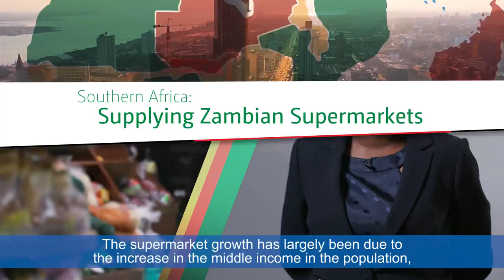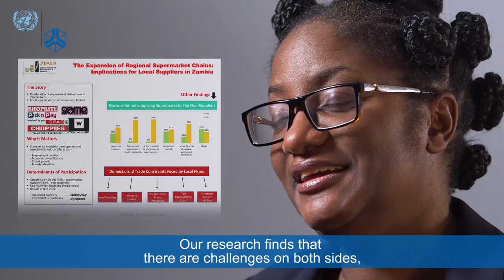Pamela Nakamba-Kabaso – Supplying Zambian Supermarkets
In this video Pamela Nakamba-Kabaso from the Zambia Institute of Policy Analysis discusses Zambian Supermarkets. She argues that super markets present a unique opportunity for local firms to grow, but points out that currently most super markets in Zambia are stocked with imported goods.